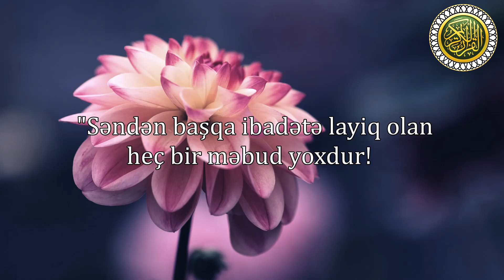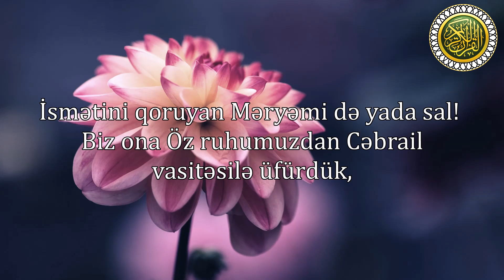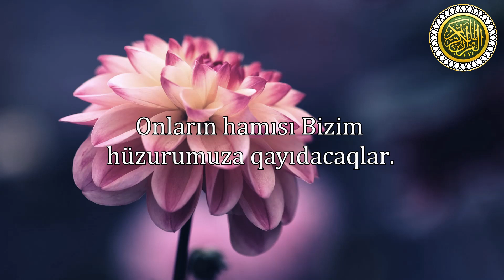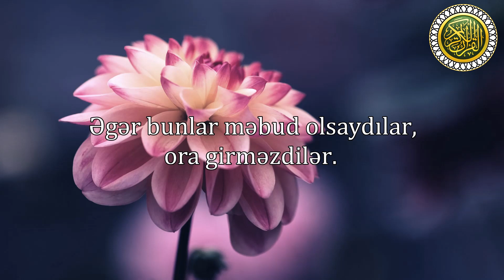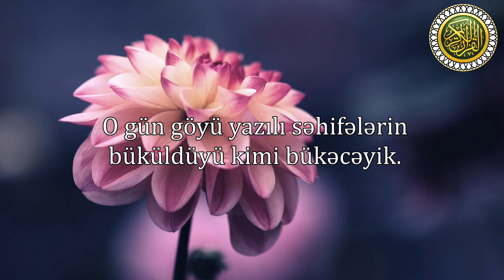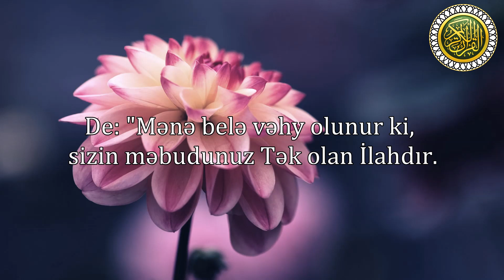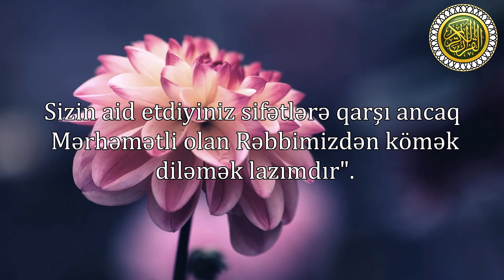Ənbiyə surəsi (87-112) ~ İslam Subhi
Azərbaycanın 2-ci yerdə ən çox izlənən Qurani-Kərim kanalı olan Naziat Quran Mərkəzi yayım həyatına 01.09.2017-ci ildə başlamışdır!
Hədəfimiz Allahın Kitabı Qurani-Kərimi bacardığımız qədər çox insana yaymaqdır!
çıxdığımız bu yola Şanlı Yol deyirik!
və Çıxdığımız bu şanlı yolda bizimlə birlikdə olan və bizə dəstək olan hər kəs dən Allah razı olsun!

1. Fatihə surəsi
2. əl-Bəqərə surəsi
3. Ali-İmran surəsi
4. ən-Nisa surəsi
5. əl-Maidə surəsi
6. əl-Ənam surəsi
7. əl-Əraf surəsi
8. əl-Ənfal surəsi
9. ət-Tovbə surəsi
10. Yunus surəsi
11. Hud surəsi
12. Yusuf surəsi
13. ər-Rad surəsi
14. İbrahim surəsi
15. əl-Hicr surəsi
16. ən-Nəhl surəsi
17. əl-İsra surəsi
18. əl-Kəhf surəsi
19. Məryəm surəsi
20. Ta ha surəsi
21. əl-Ənbiya surəsi
22. əl-Həcc surəsi
23. əl-Muminun surəsi
24. ən-Nur surəsi
25. əl-Furqan surəsi
26. əş-Şuəra surəsi
27. ən-Nəml surəsi
28. əl-Qasas surəsi
29. əl-Ənkəbut surəsi
30. ər-Rum surəsi
31. Loğman surəsi
32. əs-Səcdə surəsi
33. əl-Əhzab surəsi
34. Səba surəsi
35. Fatir surəsi
36. Ya sin surəsi
37. əs-Saffat surəsi
38. Sad surəsi
39. əz-Zumər surəsi
40. Ğafir surəsi
41. Fussilət surəsi
42. əş-Şura surəsi
43. əz-Zuxruf surəsi
44. əd-Duxan surəsi
45. əl-Casiyə surəsi
46. əl-Əhqaf surəsi
47. Muhəmməd surəsi
48. əl-Fəth surəsi
49. əl-Hucurat surəsi
50. Qaf surəsi
51. əz-Zəriyət surəsi
52. ət-Tur surəsi
53. ən-Nəcm surəsi
54. əl-Qamər surəsi
55. ər-Rahmən surəsi
56. əl-Vaqiə surəsi
57. əl-Hədid surəsi
58. əl-Mucadilə surəsi
59. əl-Həşr surəsi
60. əl-Mumtəhənə surəsi
61. əs-Saff surəsi
62. əl-Cumuə surəsi
63. əl-Munafiqun surəsi
64. əl-Təğabun surəsi
65. ət-Talaq surəsi
66. ət-Təhrim surəsi
67. əl-Mulk surəsi
68. əl-Qaləm surəsi
69. əl-Həqqa surəsi
70. əl-Məaric surəsi
71. Nuh surəsi
72. əl-Cinn surəsi
73. əl-Muzzəmmil surəsi
74. əl-Muddəssir surəsi
75. əl-Qiyəmə surəsi
76. əl-İnsan surəsi
77. əl-Mursəlat surəsi
78. ən-Nəbə surəsi
79. ən-Nəziət surəsi
80. Əbəsə surəsi
81. ət-Təkvir surəsi
82. əl-İnfitar surəsi
83. əl-Mutaffifin surəsi
84. əl-İnşiqaq surəsi
85. əl-Buruc surəsi
86. ət-Tariq surəsi
87. əl-Əla surəsi
88. əl-Ğaşiyə surəsi
89. əl-Fəcr surəsi
90. əl-Bələd surəsi
91. əş-Şəms surəsi
92. əl-Leyl surəsi
93. əd-Duha surəsi
94. əş-Şərh surəsi
95. ət-Tin surəsi
96. əl-Ələq surəsi
97. əl-Qadr surəsi
98. əl-Beyyinə surəsi
99. əz-Zəlzələ surəsi
100. əl-Adiyat surəsi
101. əl-Qariə surəsi
102. ət-Təkəsur surəsi
103. əl-Əsr surəsi
104. əl-Huməzə surəsi
105. əl-Fil surəsi
106. Qureyş surəsi
107. əl-Maun surəsi
108. əl-Kovsər surəsi
109. əl-Kəfirun surəsi
110. ən-Nəsr surəsi
111. əl-Məsəd surəsi
112. əl-İxlas surəsi
113. əl-Fələq surəsi
114. ən-Nəs surəsi

الفاتحة
البقرة
آل عمران
النساء
المائدة
الأنعام
الأعراف
الأنفال
التوبة
يونس
هود
يوسف
الرعد
ابراهيم
الحجر
النحل
الإسراء
الكهف
مريم
طه
الأنبياء
الحج
المؤمنون
النور
الفرقان
الشعراء
النمل
القصص
العنكبوت
الروم
لقمان
السجدة
الأحزاب
سبإ
فاطر
يس
الصافات
ص
الزمر
غافر
فصلت
الشورى
الزخرف
الدخان
الجاثية
الأحقاف
محمد
الفتح
الحجرات
ق
الذاريات
الطور
النجم
القمر
الرحمن
الواقعة
الحديد
المجادلة
الحشر
الممتحنة
الصف
الجمعة
المنافقون
التغابن
الطلاق
التحريم
الملك
القلم
الحاقة
المعارج
نوح
الجن
المزمل
المدثر
القيامة
الانسان
المرسلات
النبإ
النازعات
عبس
التكوير
الإنفطار
المطففين
الإنشقاق
البروج
الطارق
الأعلى
الغاشية
الفجر
البلد
الشمس
الليل
الضحى
الشرح
التين
العلق
القدر
البينة
الزلزلة
العاديات
القارعة
التكاثر
العصر
الهمزة
الفيل
قريش
الماعون
الكوثر
الكافرون
النصر
المسد
الإخلاص
الفلق
الناس